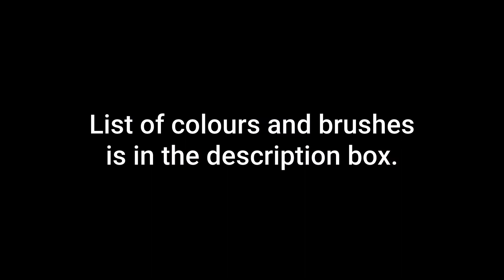Ganesha Canvas Painting | Ganesh Chaturthi Special | Akansha Manoj Arts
Hey beautiful people out there ...! Akansha here.
To I have come with a beautiful painting of Ganesha ... This is my first canvas painting which I have uploaded on YouTube,so I hope you all liked it.

List of colours:-

White
Crimson
Orange
Lemon Yellow
Olive Green
Medium Yellow
Burnt Sienna
Sparkling Pearl Dark Copper

Artist acrylic colors:-
Medium Magenta

List of Brushes:-

Flat Brush:-08

Round Brush:-6 and 2

(You can use brushes according to your requirement,in which you are comfortable )

AKANSHA MANOJ ARTS ♥️